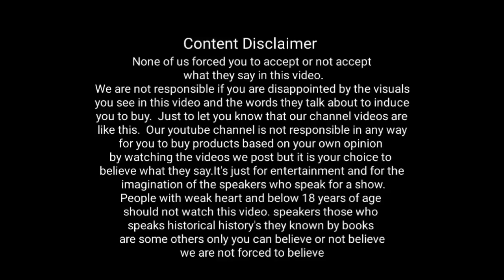proud moment of chandrayaan-3